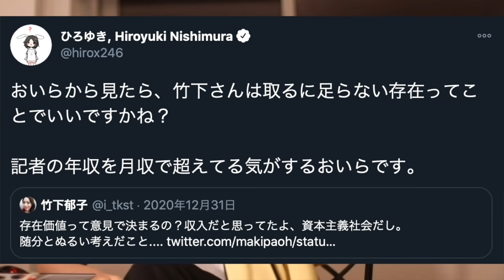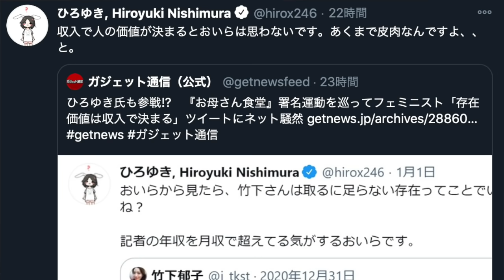【ひろゆき】お母さん食堂名前変更署名運動！？自分からバカだと教えてくれるフェミニスト【切り抜き】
・「【ひろゆき】いつ引退するか決めないの？ Monoprix Blondeを呑みながら。2021/01/04 L06」より抜粋